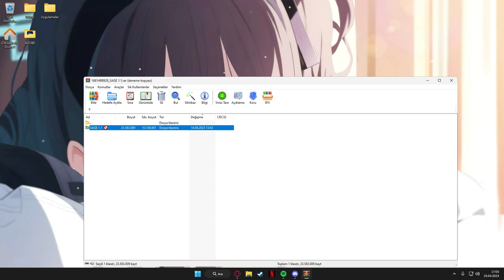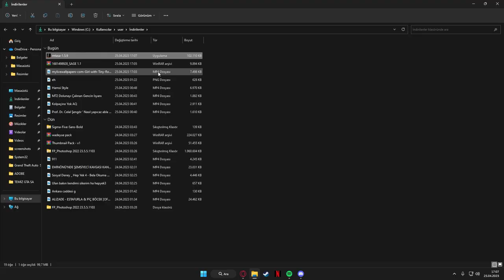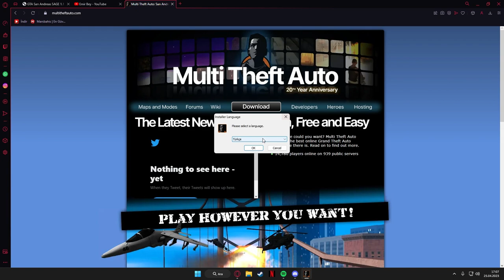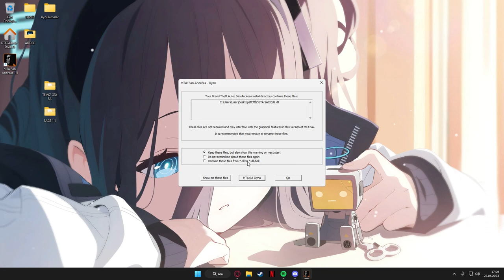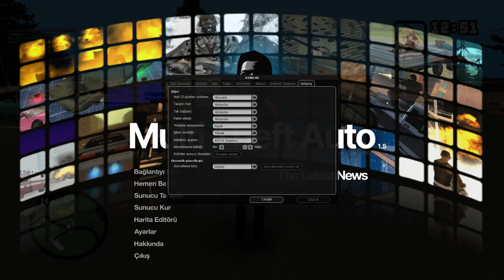MTA ENB NASIL YAPILIR ? GTA:SA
Discord: EmirBey#9999
MTA ROLEPLAY

00:00 Giriş
00:09 ENB İndirme
00:36 ENB Kurulumu
01:34 MTA İndirme & Kurulum
03:00 Oyuna Giriş Aşaması
03:43 Detaylı Anlatım & Ayarlar